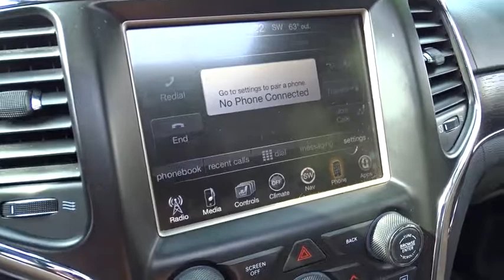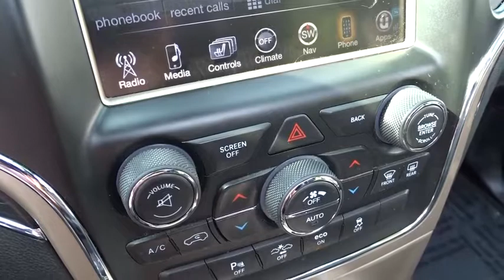2014 Jeep Grand Cherokee Oak Lawn, Orland Park, Chicagoland, Northwest Indiana, Joliet, IL 75164A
2014 Jeep Grand Cherokee

**2014 Jeep Grand Cherokee Summit 4WD**, PANORAMIC MOONROOF !!!, BACK UP CAMERA !!!, NAVIGATION !!!, GARAGE KEPT !!!, ONE OWNER-LOCAL TRADE-CLEAN CARFAX !!!, LEATHER !!!, PRICED TO SELL FAST !!!, DEALER MAINTAINED !!!, NO HAGGLE/NO HASSLE PRICING !!!, HEATED AND COOLED FRONT SEATS !!!, HID HEADLIGHTS !!!, RUNNING BOARDS !!!, BLIND SPOT / CROSS TRAFFIC WARNING !!!, LOW MILES !!!, HANDSFREE BLUETOOTH !!!, USB PORT !!!, And I PHONE / SMARTPHONE CAPABLE !!!. Grand Cherokee Summit 4WD, 4D Sport Utility, 3.6L V6 Flex Fuel 24V VVT, 8-Speed Automatic, 4WD, Granite Crystal Metallic Clearcoat, and Black w/Premium Leather Trimmed Seats w/Perforated Inserts. brbrThis good-looking 2014 Jeep Grand Cherokee is the rare family vehicle you have been looking for. There aren't any used vehicles more reliable than a Jeep, unless it's a Jeep with low mileage like this 2014 Grand Cherokee. brbrDEAL WITH THE BEST-ED NAPLETON HONDA OF OAK LAWN-SOUTH CHICAGOLAND'S #1 HONDA DEALER-OVER 500 VEHICLES IN STOCK !!! PLEASE NOTE: We strongly urge that you CALL US AT THE NUMBER LISTED (rather than emailing), and to definitely CALL US BEFORE YOU COME IN (just to make sure that we still have the vehicle that you are interested in) !!! We invite you to GOOGLE us as well, to see the many wonderful 5 STAR reviews we've earned !!!